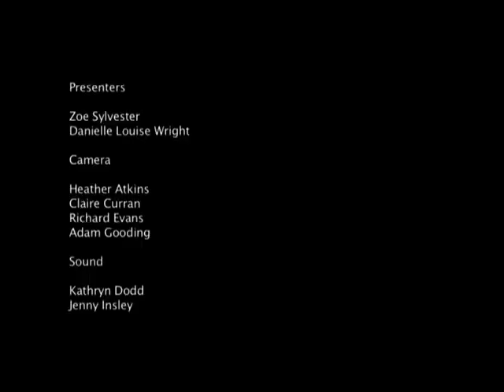Ffresh 2009: Interview with Stephen Garrett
An Interview with Stephen Garrett of Kudos Productions; responsible of hit TV shows Life On Mars, Spooks, Hustle, Moving Wallpaper and the forthcoming Law & Order UK at Ffresh 2009. Filmed, produced and edited by students of Aberystwyth's Film and Television Department.